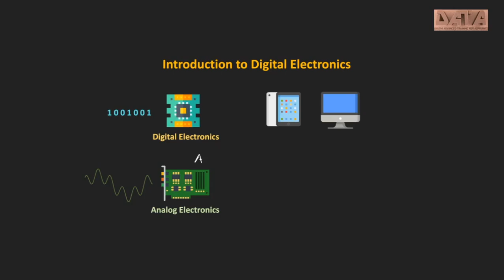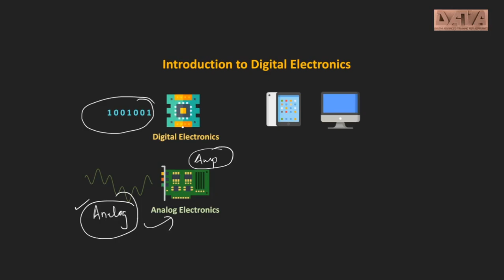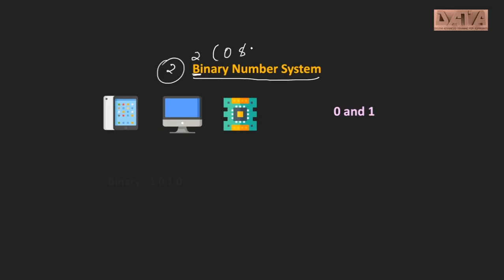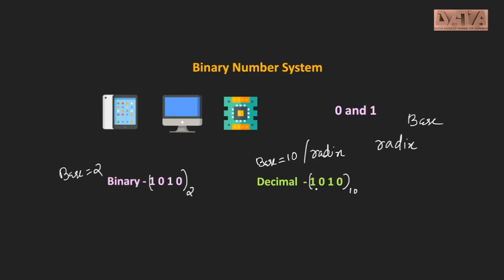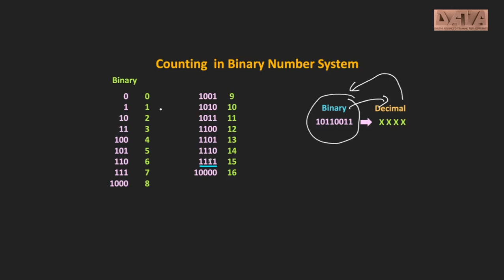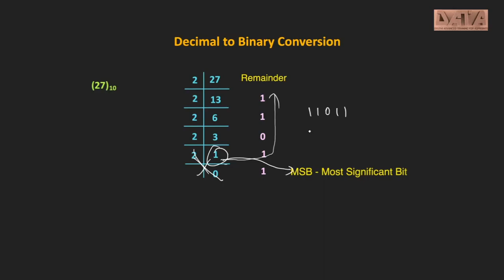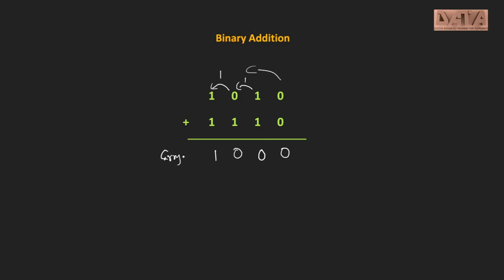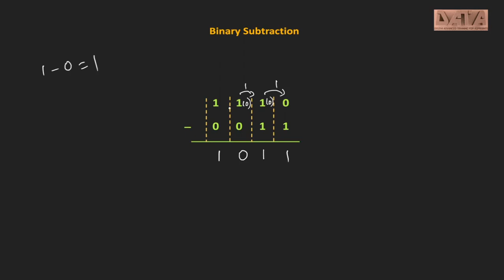KSEB Sub Engineer|AE/AEI-coaching classes-Digital Electronics|Number system conversion|DATA online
Dyuthi Advanced Training for Aspirants(DATA)
 DATA Online Electrical Engineering
Our objectives:  Simple & comprehensive
Current topic: Digital electronics-Number system conversion
Useful for Overseer/ Sub engineer/ Assistant engineer/ Assistant Electrical inspector in KSEB/ PWD/Electrical Inspectorate